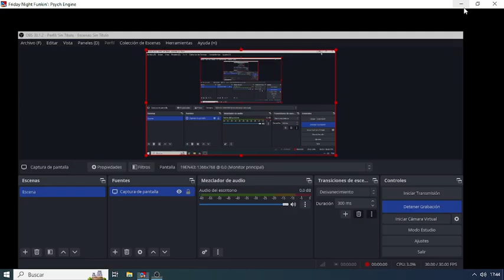vs mouse rookies edition fanbuild welcome silly remix (charted)